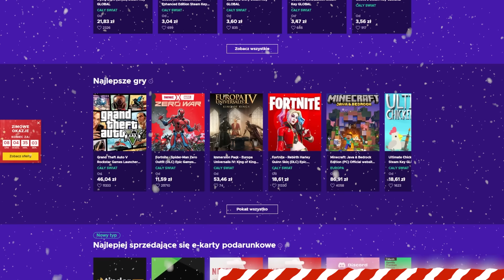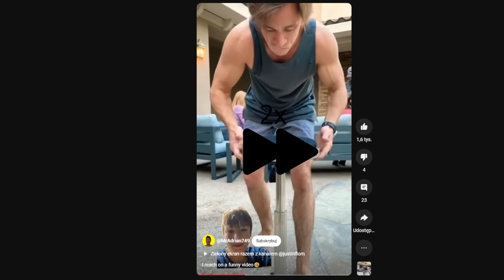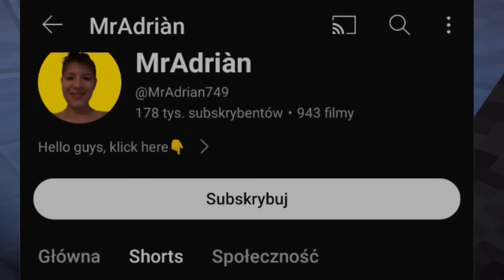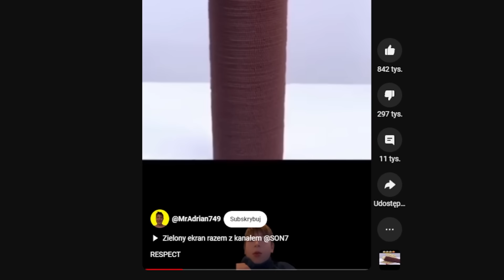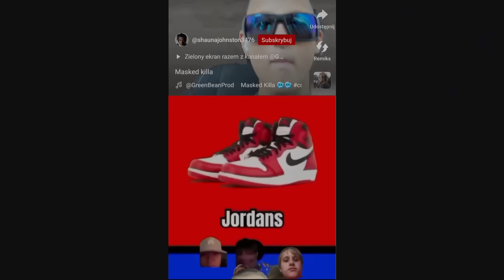GREEN SCREEN KIDS (czyli najgorsi złodzieje kontentu i moje fav npc3)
LINK DO ENEBY
zapraszam was na tik toka

0:00 WSTĘP
1:10 REKLAMA
2:11 RESZTA FILMU
8:48 PODSUMOWANIE